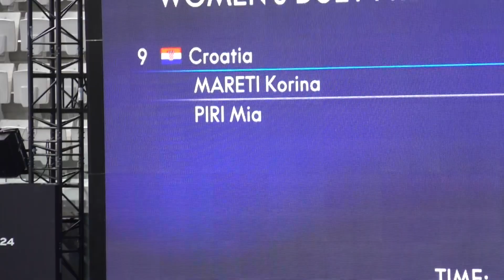Artistic Swimming Duet Free 2024-Croatia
World Aquatics Artistic Swimming World Cup 2024, Paris, France
Korina Maretić, Mia Piri, Croatia